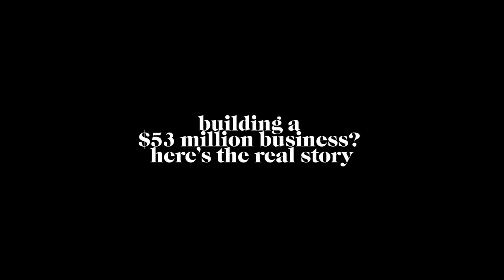"The Aim Is Not To Have Fun, The Aim Is To Be Rich" The Reality Of Serial Entrepreneurship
Debbie Wosskow is recognised as one of the most prominent serial entrepreneurs in the UK. She is the founder and former CEO of Love Home Swap, the world’s largest online home exchange platform which is where she made her name in the industry. Her current venture, AllBright, is Britain’s first-ever member’s club for women, and a place for women to connect, upskill and network both in person and online.

As an angel investor, Debbie has an investment portfolio of several female-founded businesses (including TALA) and is outspoken about the gender imbalances in entrepreneurship. She has become a trailblazer for female empowerment and digital disruption, and in today’s episode, Debbie shares her insights on how she set up and scaled several successful startups, drawing on how brands can incorporate digital technologies into their running. We also talk about how companies can meaningfully enact feminism within their brand, bringing to light the power of community and female inclusion in the male-dominated tech industry.

0:00 - trailer
0:59 - introduction into Debbie’s background
2:51 - normalising talking about money
6:37 - how to talk to your children about money
11:24 - Debbie’s early career
14:46 - investment banking or management consultancy?
18:14 - how Debbie started her first business
23:31 - dealing with the fear of failure
29:10 - you’ve sold a business, what now?
31:51 - dealing with a divorce, being a young Mum and running a business
35:57 - how Love Home Swap began
40:53 - the biggest learnings from business
46:22 - when to let go
48:13 - the aim in selling Debbie’s business
53:53 - the emotional side to selling your business